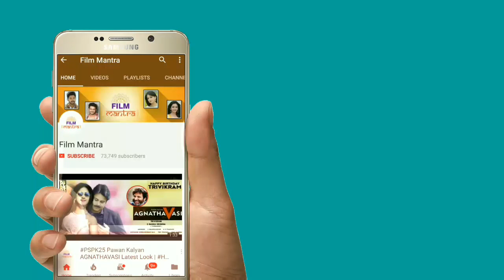PSPK Keerthy Suresh About Pawan Kalyan's Behaviour in Sets | Pawankalyan Real Behaviour in Spot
PSPK Keerthy Suresh About Pawan Kalyan's Behaviour in Sets | Pawankalyan Real Behaviour in Movie spot